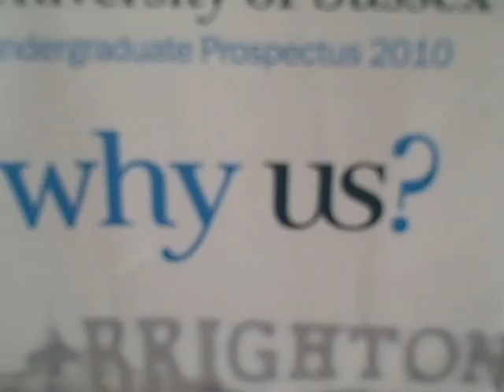Media Test's 2.avi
Just messing about with a camera during media